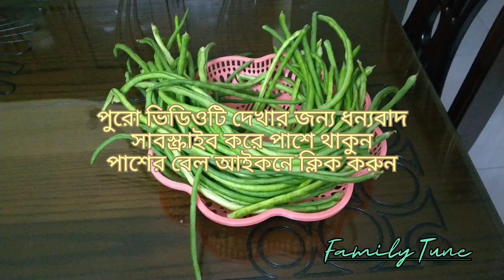বাগান করুন, যত্ম নিন, পুরোটাই ফেরত পাবেন ইনশাআল্লাহ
মাশাআল্লাহ্... চার/পাঁচটি বরবটি মুড়া থেকে চার/পাঁচদিন পরপর প্রায় এক কেজি বরবটি পাই, বর্তমান দ্রব্যমূল্যের বাজারে শ'খানেক টাকা প্রতি কেজি, দ্রব্যমূল্যের লাগাম টানতে প্রতিটি বাড়ির প্রতি ইঞ্চি জায়গা কাজে লাগাতে হবে। আসুন, বাগান করি, সাবলম্বি দেশ গড়ি।